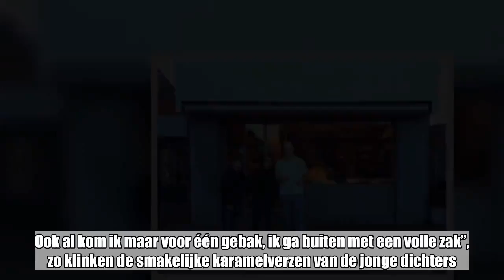Studenten kopen koek bij bakker om de hoek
Arendonk -  Leerlingen van 4ASO van het Sint-Claracollege in Arendonk hebben elk een gedicht geschreven dat ze opdragen aan een lokale winkelier of handelaar. Ook bakker Tuytelaers op het Pelgrimsplein in het gehucht Voorheide kreeg een persoonlijk stukje poëzie cadeau van de studenten. “Bij de bakker om de hoek, koop ik elke dag een koek. Daarom sta ik in de rij, te smachten naar een lekkernij. Ook al kom ik maar voor één gebak, ik ga buiten met een volle zak”, zo klinken de smakelijke karamelverzen van de jonge dichters.   Arendonk